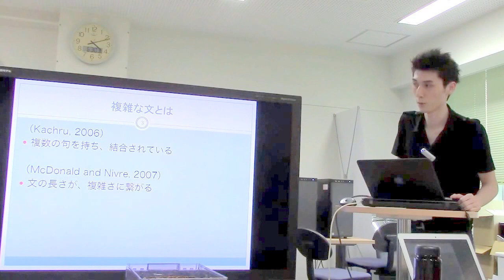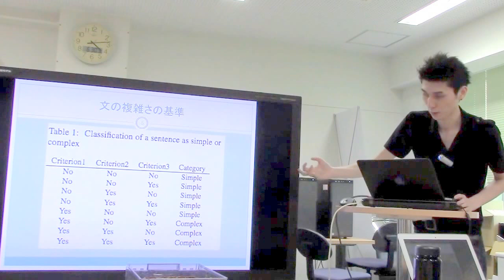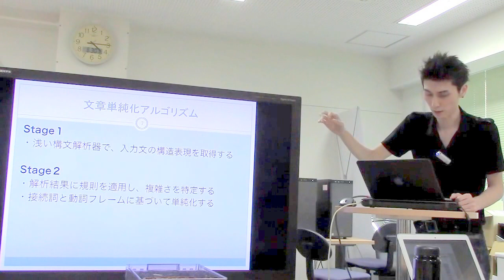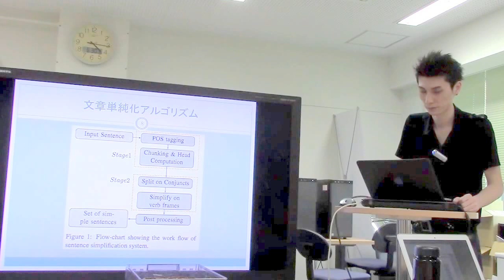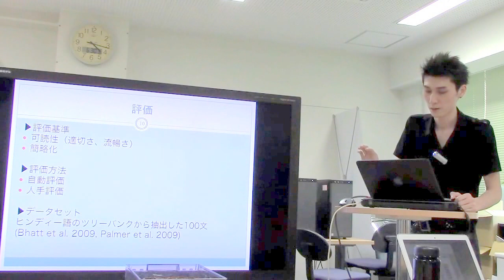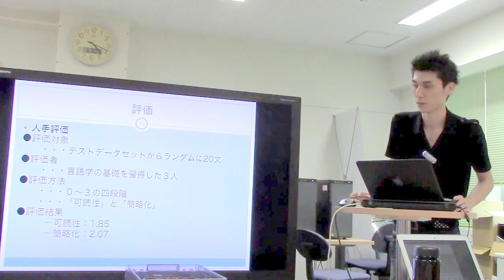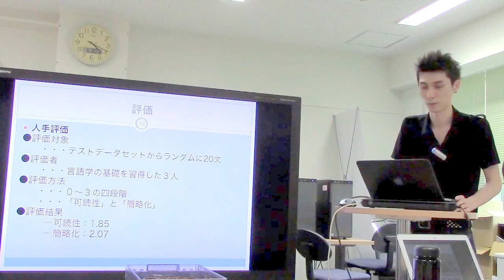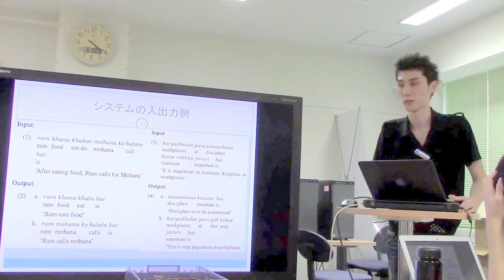文献紹介／Exploring Verb Frames for Sentence Simplification in Hindi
Exploring Verb Frames for Sentence Simplification in Hindi
Ankush Soni, Sambhav Jain and Dipti Misra Sharma
International Join Conference on Natural Language Parocessing, pages
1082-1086, Nagoya, Japan, 14-18 October 2013